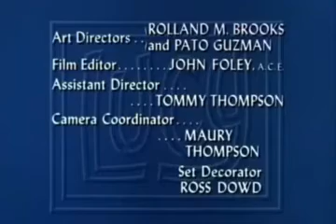The Lucy Show Season 2 Episode 28 [Watch Classic Series in 2022]